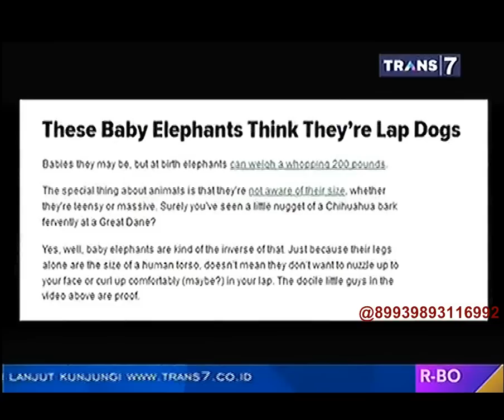On The Spot - 7 Hewan yang Mengira Dirinya Anjing